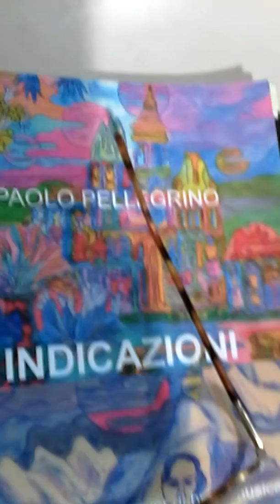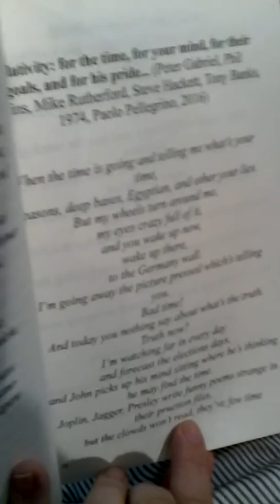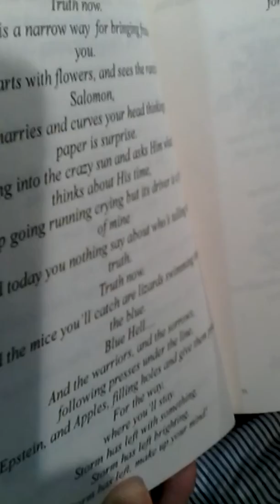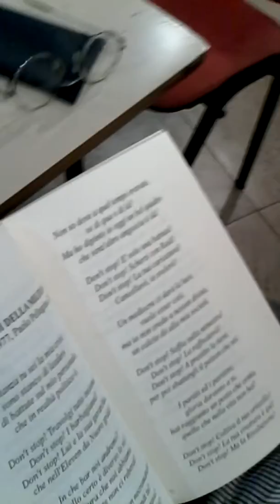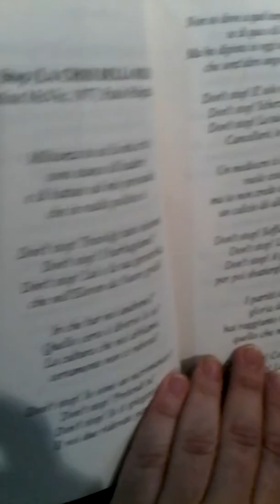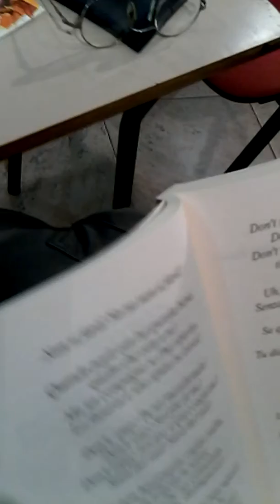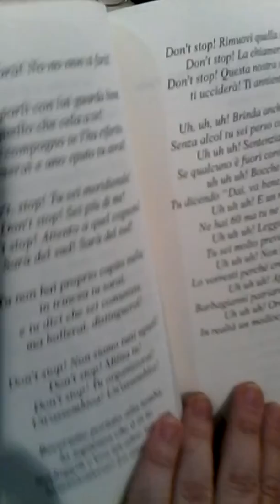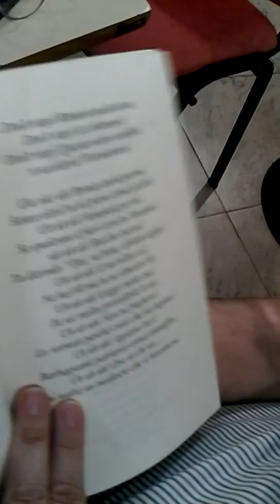2 P PAOLO PELLEGRINO INTERVISTA A MISURA D'ARTISTA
LUIGI Cerruti incontra PAOLO PELLEGRINO intervista a misura d'artista